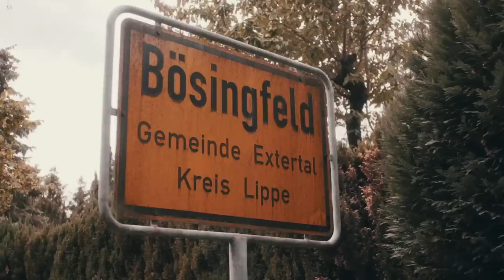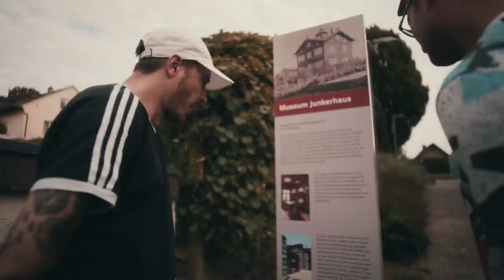MARTERIA & CASPER - ZUHAUSE IST.... - CASPER ZEIGT MARTERIA BIELEFELD, LEMGO, HERFORD, EXTERTAL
Das Album 1982 von Marteria & Casper out now! Jetzt hier bestellen & streamen